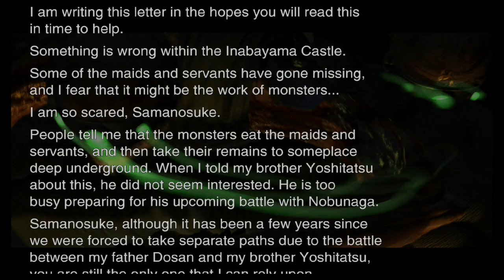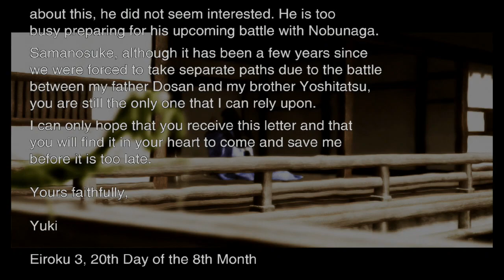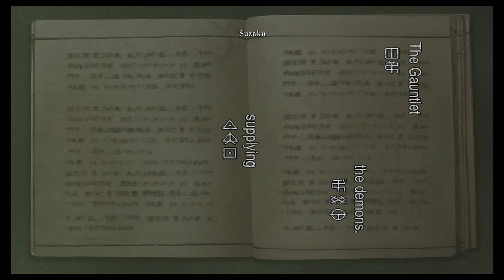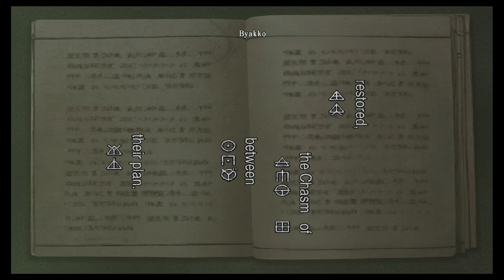Onimusha Warlords Remake Japanese Voice Over Gameplay Part 1 (NO COMMENTARY)